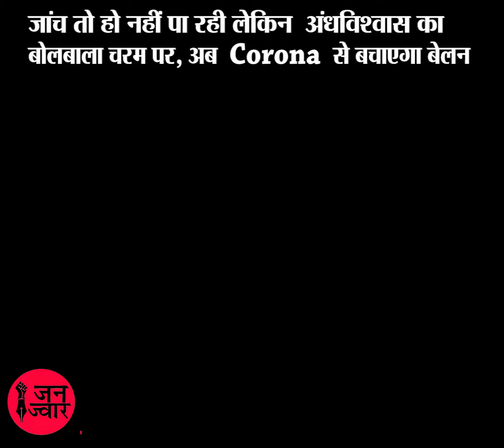जांच तो हो नहीं पा रही लेकिन अंधविश्वास का बोलबाला चरम पर, अब corona से बचाएगा बेलन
कोरोना वायरस से लड़ने को ग्रामीण क्षेत्रों में पूजा पाठ भी हो रही। महामारी से निबटने को ग्रामीण इन दिनों रोटी बनाने के काम आने वाला बेलन व चौकी (चकला) की पूजा कर रहे। आश्चर्यजनक यह कि पूजा के लिए चौकी व बेलन की व्यवस्था घर के ही लोग कर रहे हैं। बेलन को चौकी पर खड़ा किया जाता है। कई गांवों में पूजा के दौरान चौकी और बेलन पर फूल माला चढ़ाने के साथ थोड़ा चावल रखकर भगवान शिव की आराधना कर रहे हैं। महिलाओं का मानना है कि घरों में रहने के साथ ऐसा करने से कोरोना की बीमारी उनके घर तक नहीं आएगी।
आवाज- अजय प्रकाश

देश और विदेश से जुड़ी सारी प्रामाणिक ख़बरें पढ़ने के लिए क्लिक करें :

जनज्वार से आप इन सोशल मीडिया चैनल्स पर भी जुड़ सकते हैं-

जनपक्ष और जनता की मीडिया को आगे बढ़ाने के लिए सहयोग करे